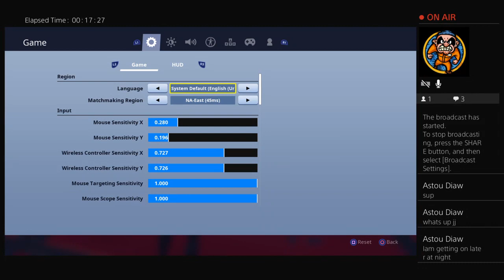Playing with my friends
I'm a hard worker and imma try to make vids daily:)